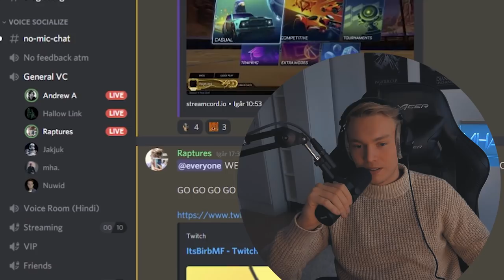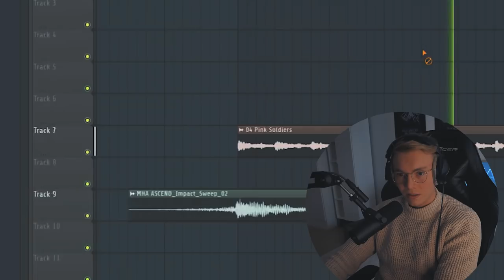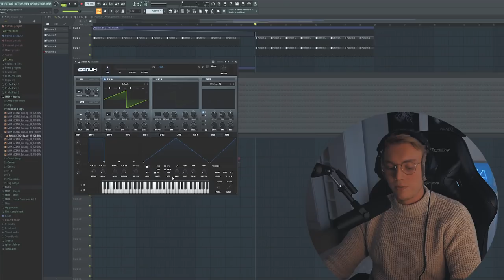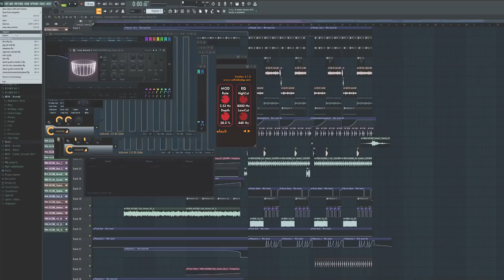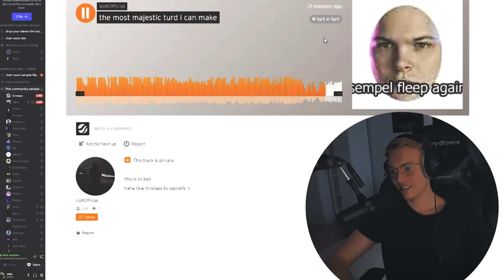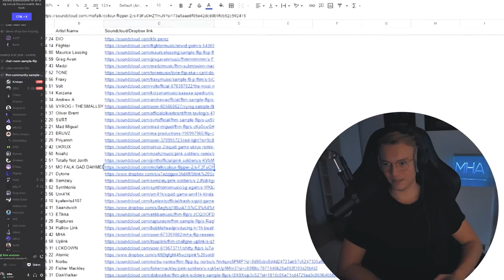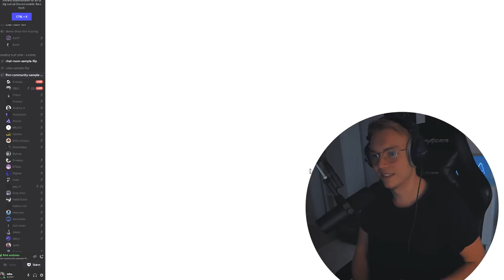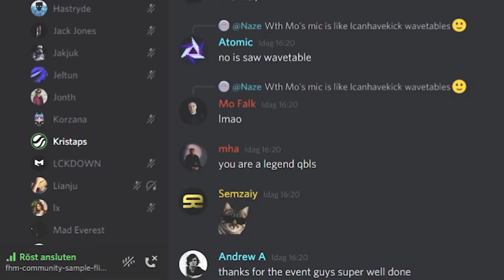Future House Music Sample Flip | Ft. Mo Falk, Uplink, Jonth, Dytone, Raptures & Mad Miguel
THIS WAS SO MUCH FUN! Thanks FHM for having me on this, I really enjoyed it!